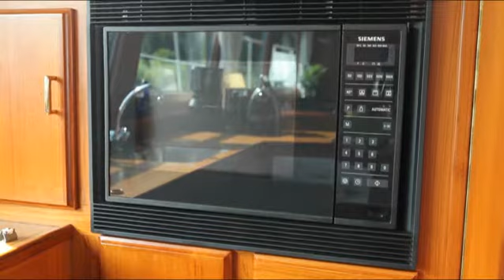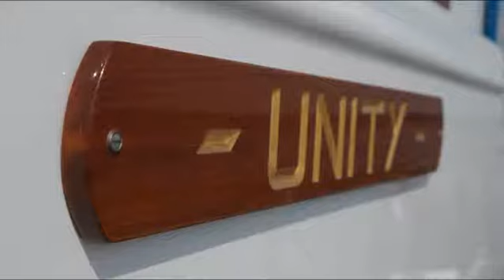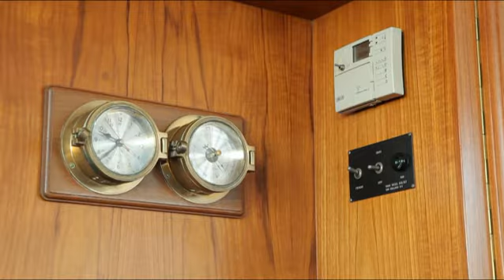Super Van Craft type 15.70 (62816-1)